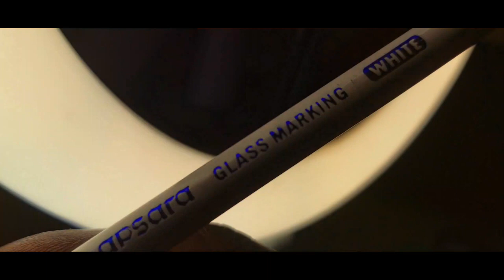Drawing Pastor Chris Oyakhilome DSc. DSc DD.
Drawing my dear man of God Pastor Chris Oyakhilome DSc DSc DD using charcoal pencils on manila A3(297mm × 420mm) paper.